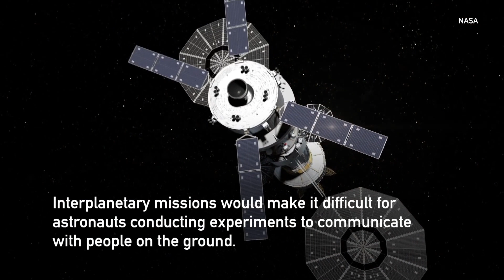Mars is next, and this is how we can go there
A manned trip to Mars isn’t as far off as many people think, space experts say. Any mission would lie heavily on an astronaut’s ability to live in space for three years — that’s the esteemed length of a round trip journey to the Red Planet. CGTN’s Hendrik Sybrandy examines some of the challenges surrounding long-term space travel.